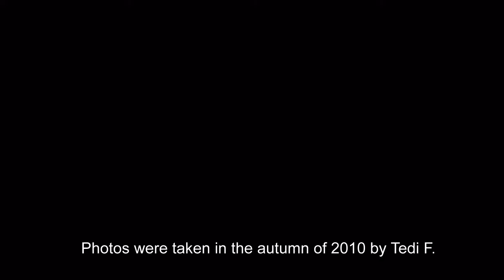Canyon Kamacnik, Vrbovsko - Croatia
A particular attraction of Kamačnik canyon, its length ranging 3 kilometers from source to the river-mouth, is the trail leading alternatively over rock edges and wooden bridges that overlook a murmuring creek to a beautiful green valley, only to discover, after walking an additional kilometer, a clearing that holds a deep, dark lake, the well of Kamaenik (410 m). This is a stream of magnificent beauty, every meter of its course being different from the previous.